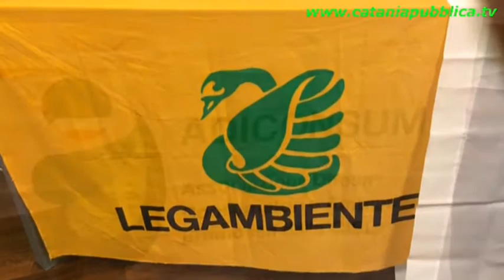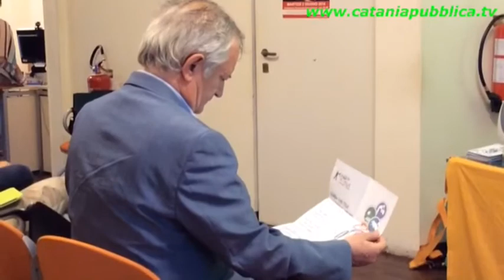Sostenibilità Ambientale: parte "Cambio con stile", la campagna di sensibilizzazione dei cittadini.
Il progetto promosso da Legambiente e appoggiato da Adiconsum, è stato presentato oggi nella sede del centro servizio volontariato etneo in via Teseo 14 a Catania.